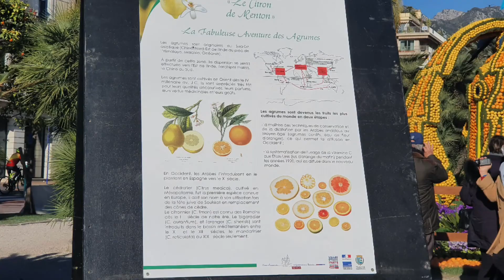88ÈME FÊTE DU CITRON® MENTON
88ÈME FÊTE DU CITRON® MENTON

Prekrasno izrađene skulpture od limuna svake godine krajem veljače krase glavni park u Mentonu. Skulpture su visoke do 10m i svake godine je neka nova tema.
 Menton-Cote D'Azur-France
EXHIBITION OF LEMON SCULPTURES IN MENTON-FRANCE
Beautiful sculptures made of
15 tons of metal
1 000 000 lemon gum
180 tons of citron fruit

The exhibition is located in the heart of Menton-France, the main park of Jardins Biovès.
It is held every year in late February-early March.
Otherwise, not all the parades are taking place around the city, but since this year there were problems with the virus, everything was closed earlier. As everything was planned in advance, however, the departure paid off despite the exhibition being closed. A cellphone stick came to my aid, which did a great job of shooting over fences.
I hope you like it and that you will visit it once.

EXPOSITION DE SCULPTURES AU CITRON À MENTON-FRANCE
Belles sculptures en
15 tonnes de métal
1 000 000 de gomme de citron
180 tonnes de citron

L'exposition est située au cœur de Menton-France, le parc principal des Jardins Biovès.
Il a lieu chaque année fin février-début mars.
Sinon, tous les défilés ne hantent pas la ville, mais depuis cette année il y a eu des problèmes avec le virus, tout a été fermé plus tôt. Mais comme tout était prévu à l'avance, le départ a porté ses fruits malgré la fermeture de l'exposition. Un bâton de téléphone portable est venu à mon aide, qui a fait un excellent travail de tir sur les clôtures.
J'espère que vous l'aimez et que vous le visiterez une fois.